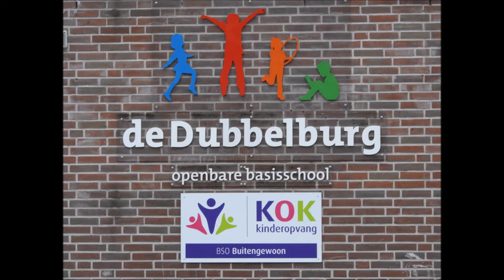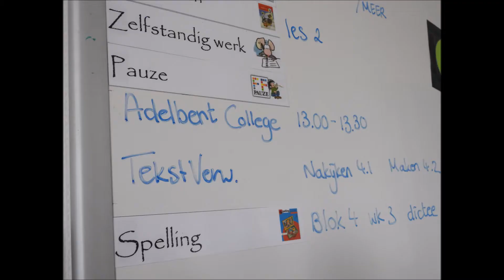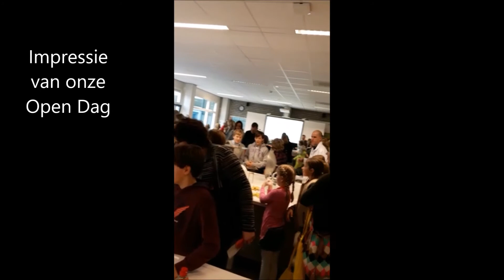PROMOTEAMweek3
Promoteam Adelbert College is weer onderweg geweest deze week!